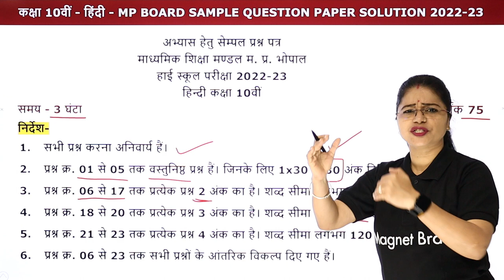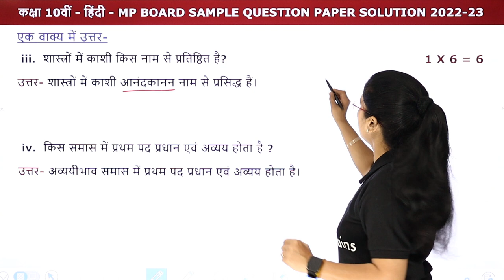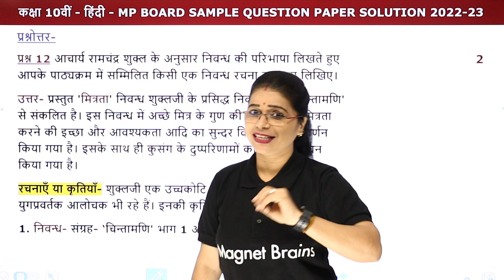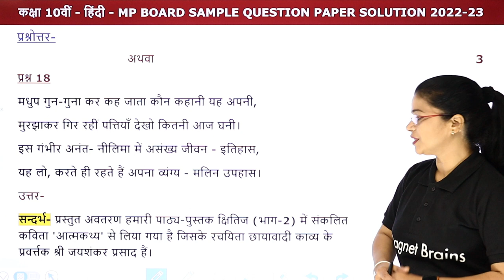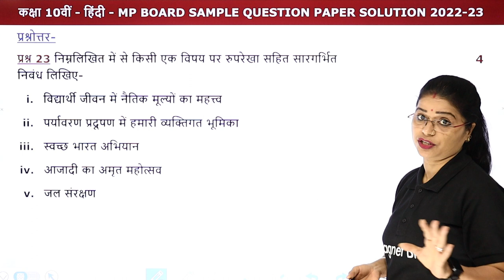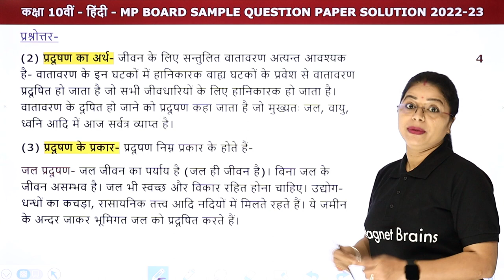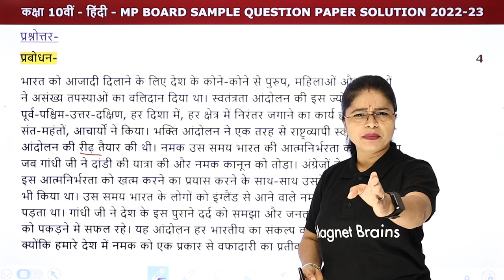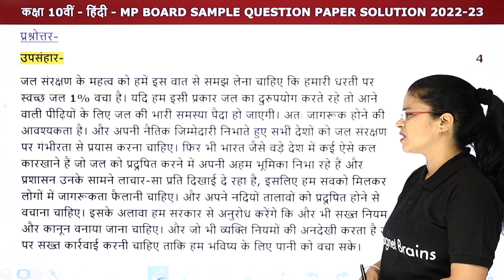MP Board Sample Question Paper 2022-23 | MP Board Sample Question Paper Class 10 Hindi - Solution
✔️ Class: 10th
✔️ Subject: Hindi/हिंदी  - NCERT
✔️ Topic Name: MP Board Sample Question Paper 2022-23 | MP Board Sample Question Paper Class 10 Hindi - Solution
✔️ Topics Covered In This Video (By Lali Mam): This YouTube video provides a detailed overview of the MP Board Sample Question Paper 2022-23 for Class 10 students studying Hindi. It includes a comprehensive walkthrough of the paper, analysis of questions and solutions, as well as tips and tricks to help students maximize their exam performance. The video is presented by Lali Mam, an experienced teacher with over 30 years of teaching experience, ensuring viewers gain a thorough understanding of the paper.
00:00 इंइंट्रोडक्शन : M.p Board Sample Question Paper Solution 2022 23: Hindi
01:19 सामान्य निर्देश / General Instructions: M.p Board Sample Question Paper Solution 2022 23: Hindi / हिन्दी
05:01 प्रश्न 1: बहुविकल्पीय प्रश्न: हिन्दी / Prashn 1: Bahuvikalpeey Prashn: Hindi - 1 x 6=6 mark
          प्रश्न 1 - सही विकल्प का चयनकर लिखिए-
10:32 प्रश्न 2: रिक्त स्थान: हिन्दी / Prashn 2: Rikt sthan: Hindi - 1 x 6=6 mark
           प्रश्न 2 - रिक्त स्थान में सही शब्द का चयन कर लिखिए -
12:18  प्रश्न 3: सही जोड़ी: हिन्दी  / Prashn 3: Sahi Jodi: Hindi - 1 x 6=6 mark
           प्रश्न 3 - सही जोड़ी बनाकर लिखिए-
14:44 प्रश्न 4: एक वाक्य में उत्तर: हिन्दी  / Prashn 4: Ek Vaky mein uttar: Hindi - 1 x 6=6 mark
           प्रश्न 4 - एक वाक्य में उत्तर लिखिए -
16:53 प्रश्न 5: सत्य / असत्य कथन: हिन्दी  / Prashn 5: Saty Asaty kathan: Hindi - 1 x 6=6 mark
          प्रश्न 5 - सत्य / असत्य कथन लिखिए-
17:37 प्रश्न - 6 से 17: प्रश्नोत्तर: हिन्दी / Prashn - 6 se 17: Prashnottar: Kaale Megha Paani De: Hindi - 2 mark
          प्रश्न 6 रीतिकाल को श्रृंगारकाल क्यों कहा जाता है? रीतिकालीन किसी एक कवि का नाम लिखिए।
37:54 प्रश्न - 18 से 20: प्रश्नोत्तर: हिन्दी / Prashn - 18 se 20: Prashnottar: Kaale Megha Paani De: Hindi - 3 mark
          प्रश्न 18 - निम्नलिखित काव्यांश का संदर्भ प्रसंग सहित भावार्थ लिखिए-
46:56 प्रश्न - 21 से 23: प्रश्नोत्तर: हिन्दी / Prashn - 21 se 23: Prashnottar: Kaale Megha Paani De: Hindi - 4 mark
          प्रश्न 21 - निम्नलिखित अपठित काव्यांश अथवा गद्यांश को पढ़कर पूछे गए प्रश्नों के उत्तर लिखिए-
01:30:27 वेबसाइट अवलोकन / Website Overview

mp board question paper 2023 class 10th hindi medium
mp board model paper 2023 class 10 pdf download hindi
10th mp board hindi paper
mp board class 10 previous year question papers pdf
mp board 10th class english sample papers
mp board 10th last 5 years paper pdf english medium
mp board question paper 2022 class 10th hindi medium
mp board paper 2022 class 10 pdf download